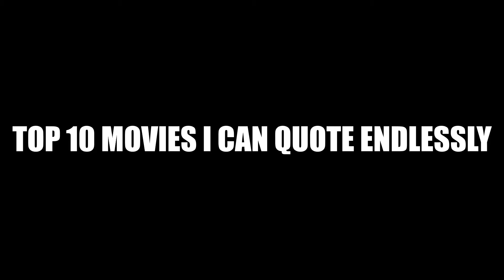Top 10 Movies I Can Quote Endlessly - Master Mix Movies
These are the top 10 movies I can quote endlessly! I'm the kind of person who always quotes a movie they're familiar with. I love doing impressions and acting out scenes. These are all the movies that get stuck in my head the most.